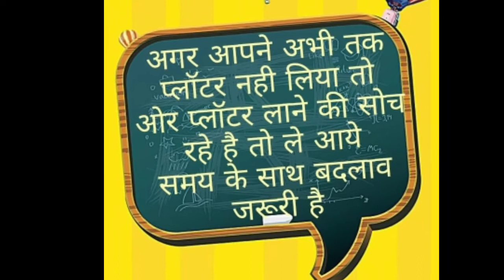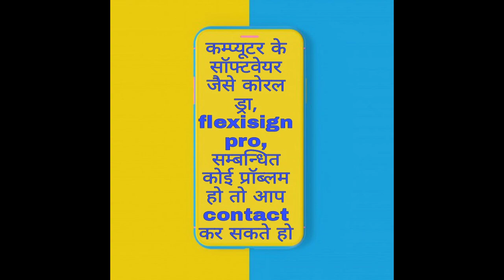आप प्लॉटर के डिज़ाइन ढूढ़ रहे हो ओर ग्लास डिज़ाइन के लिये वीडियो जरूर देखेंअगर आप प्लॉटर लेना चाहते हे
अगर आपके पास प्लॉटर है और किसी भी कम्पनी का है शीशे डिजाइनिंग में यूज होने वाले डिज़ाइन चाहिये तो cont. 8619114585
Redsail plotter
Glass design with plotter
CDR design
PDF design
Plotter file
Clip art
Logo art
Glass design in plotter
Plotter ke design